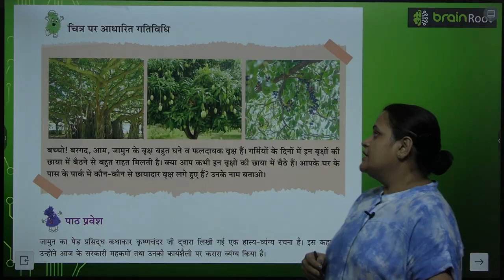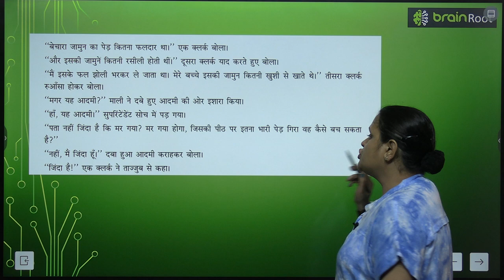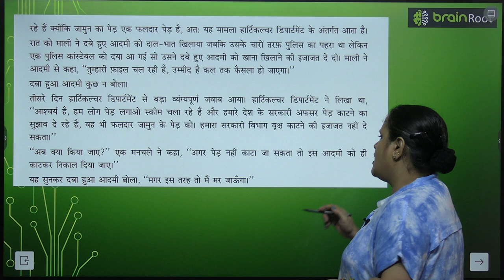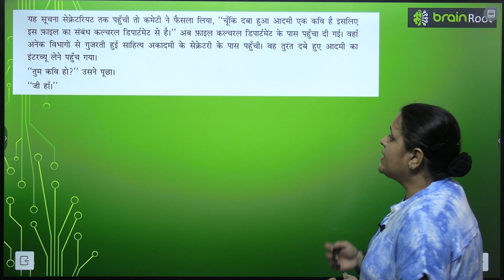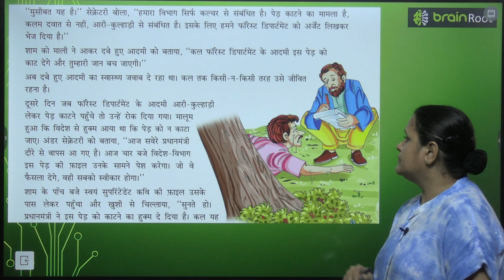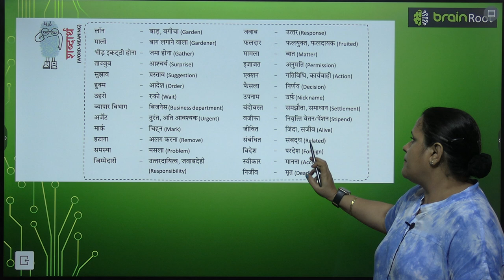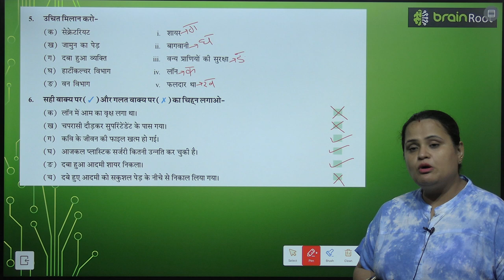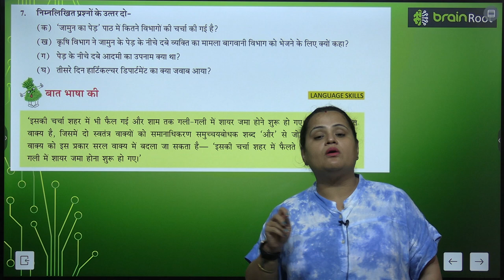BRAIN ROOT TARANG CLASS 8 CHAPTER 9 JAMUN KA PEED